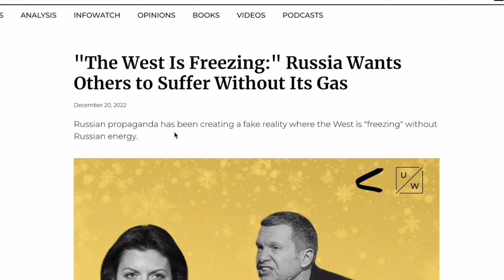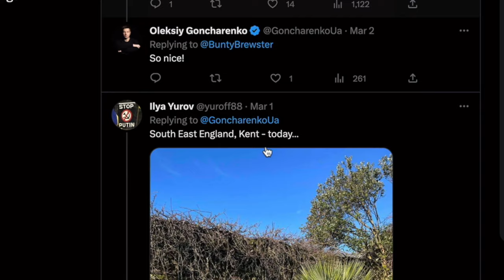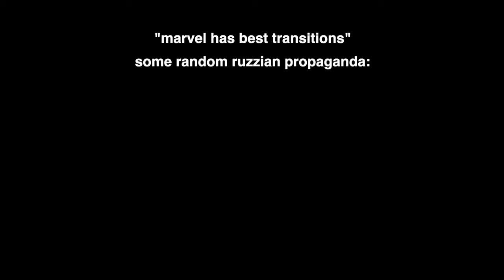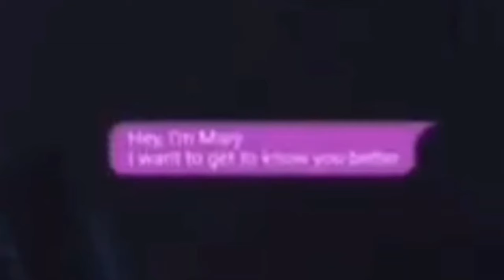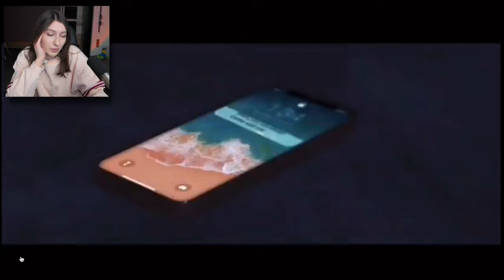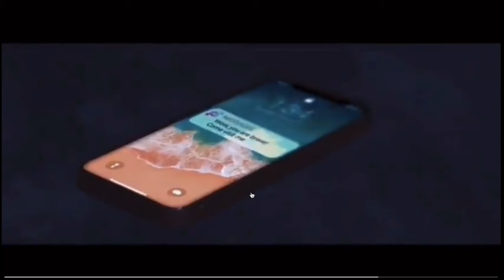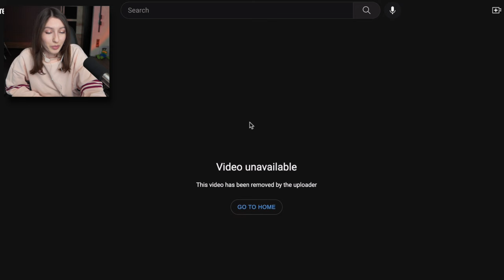Cringing at Russian Propaganda